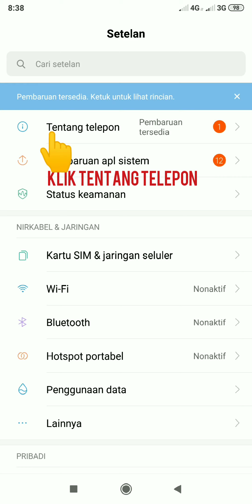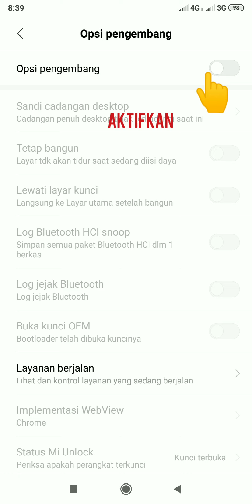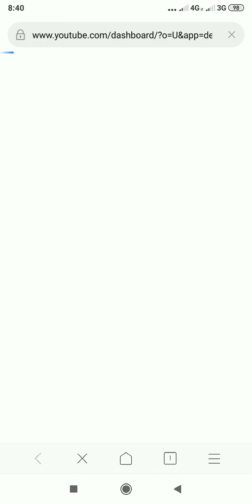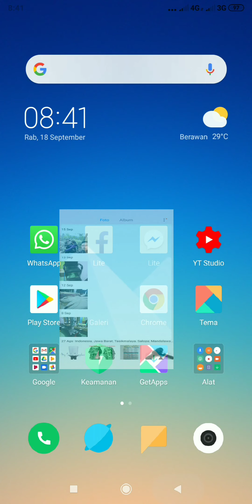Cara menampilkan kursor mouse Android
Tutorial menampilkan kursor mouse Android